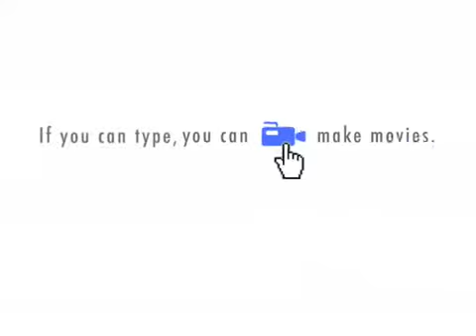Bear Love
Relationship troubles.